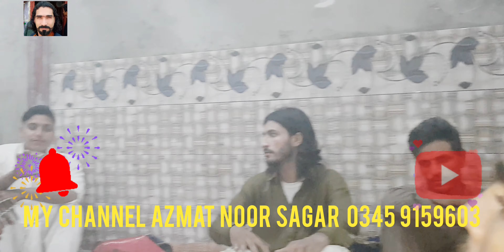new Pashto song Pa awaz da yao Saoke Azmat Noor Sagar 0345 9159603 full HD 4K Video 2021 Jun19